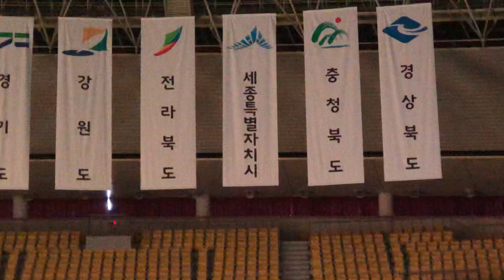박서진.가수 출연전 현장스케치 구미 장애학생체육대회 박정희 체육관 행사장 잠시후 실시간생방송합니다 충청가요방송